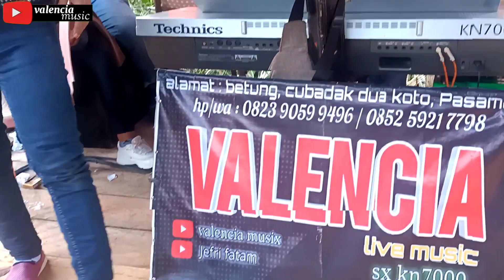Joget basamo_ronggeng dangdut valencia music terbaru||Ronggeng duo koto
Acara pasar bantai adat di Betung cubadak duo koto pasaman 2 April 2022
Judul : mak inang Sibolga & tanah Jambi (alap-alap)
Sound : valencia music
Arr : jeff
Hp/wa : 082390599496